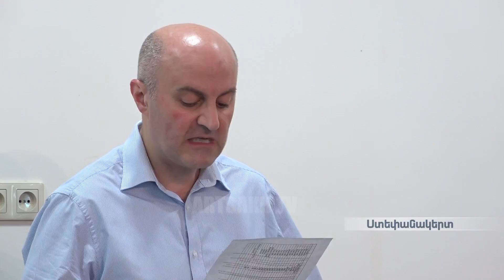Ստեփանակերտում կազմակերպվել է Բաքվի ջարդերի 100-րդ տարելիցին նվիրված գիտաժողով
1918 թվականի Բաքվի ջարդերի կապակցությամբ Ստեփանակերտում գիտաժողով է անցկացվել: Զեկուցողները անդրադարձել են մեկդարյա վաղեմության դեպքերին՝ դրանք  ցեղասպանություն որակելով: Ընդգծվել է այն փաստը, որ 1918-ին Ադրբեջանում տեղի ունեցածը պանթուրքական քաղաքականության շարունակությունն է: Գիտաժողովի  կազմակերպիչներն են Հայաստանի պատմության ազգային ինստիտուտը, Արցախի Գիտական կենտրոնը և Ռուսաստանի հայկական համայնքը: